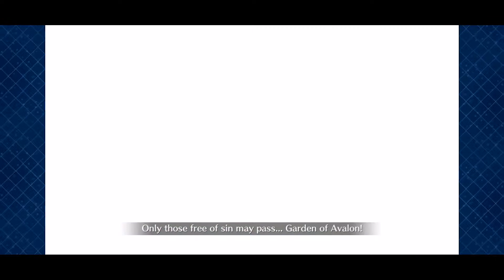Lostbelt 1 Story Mode | NA FGO - Part 12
(1080P 60FPS)

I start recording from my phone temporary, I get tired of switching between devices

Add me if you want to be my friend - 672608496

Don't say I steal copyrights, youtube……..

Want play FGO on PC? Here's the answer

GPU: GeForce GTX 860M
CPU: Intel(R) Core(TM) i7-4710HQ CPU @ 2.50GHz
Memory: 16 GB RAM (15.91 GB RAM usable)
Current resolution: 1920 x 1080, 60Hz
Operating system: Microsoft Windows 10 Home Single Language